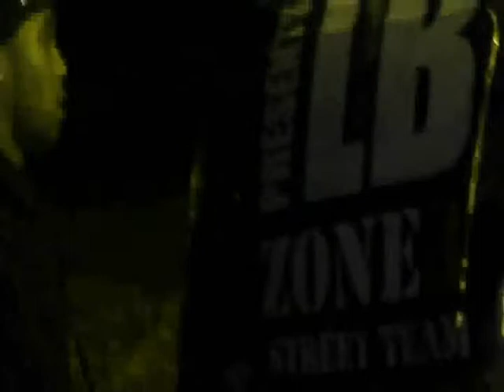WELCOME 2 1449ENT WORLD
1449ENT FAMILY IN DA HOOD STORE